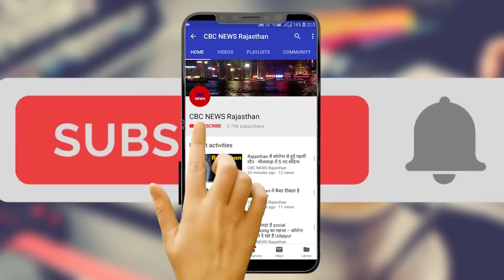Tauktae पर Udaipur, Dungarpur, Banswara, Rajsamand, Chittorgarh में Red Alert बिगड़ सकते है हालात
Tauktae पर Udaipur, Dungarpur, Banswara, Rajsamand, Chittorgarh में  Red Alert बिगड़ सकते है हालात - Rajasthan News